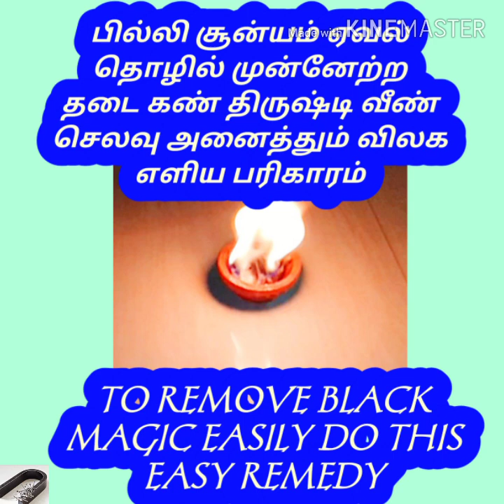ஏவல் பில்லி சூன்யம் தொழில் முன்னேற்ற தடை அனைத்தும் விலக எளிய பரிகாரம்.To Remove Black magic do this